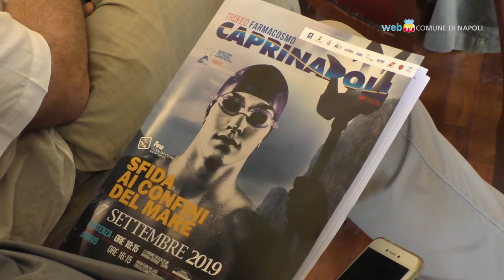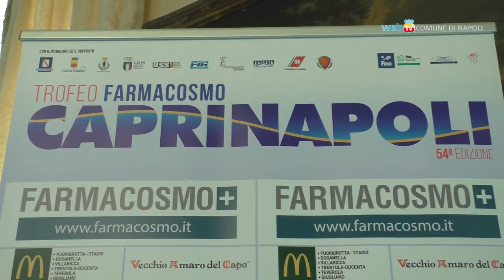Capri-Napoli, torna sabato la Maratona del Golfo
Sabato 7 settembre, con partenza da Le Ondine Beach Club di Capri e arrivo al Circolo Canottieri, la nuova edizione della Capri-Napoli: è la più importante gara internazionale di nuoto in acque libere valida anche come tappa finale della Coppa del Mondo Ultramarathon.